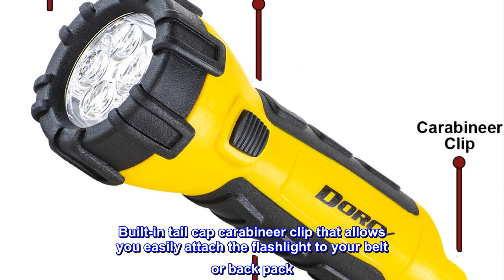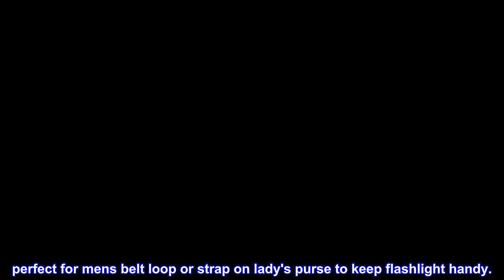Great product - Dorcy 41-2510 Floating Waterproof LED Flashlight with Carabineer Clip, 55-Lumens, Y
Great product -  Dorcy 41-2510 Floating Waterproof LED Flashlight with Carabineer Clip, 55-Lumens, Yellow

Rugged design is impact resistant and will float if dropped in water
Contains  super bright LED bulbs that provides 55-lumens of light output
Long lasting 8 hours and 45 minutes of run time.
Built-in tail cap carabineer clip that allows you easily attach the flashlight to your belt or back pack. Shock absorbing rubber for slip-free, comfortable grip.
3 AA Batteries included so this flashlight is ready to go when camping, hiking, home safety or walking at night

GREAT DEAL for the Bucks
Arrived timely,, brightness is modest so if you are looking for a strong light to view objects in distance this is NOT the one. Lights go out or need to find your way around in the dark,, works well. the clip holder on end is very convenient.. perfect for mens belt loop or strap on lady's purse to keep flashlight handy.